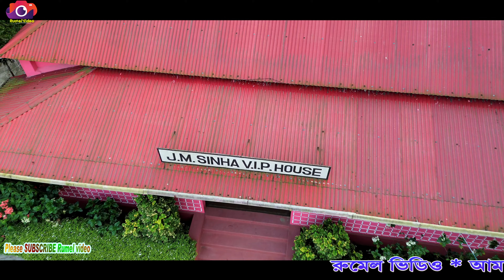J.M.SINHA এত সুন্দর দেখার মত একটা জায়গা খুব ভালো লাগলো এখানে ঘুরতে আসে